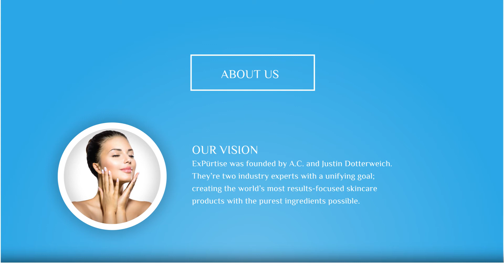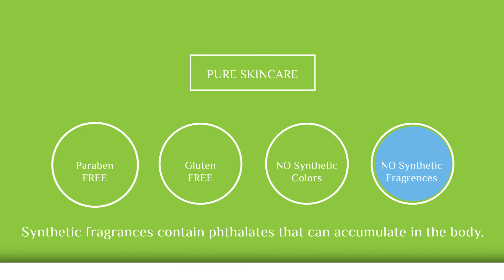Experience Pure Skincare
ExPürtise was founded by A.C. and Justin Dotterweich. They’re two industry experts with a unifying goal; creating the world’s most results-focused skincare products with the purest ingredients possible.

After spending many years working in the skincare industry, our founders noticed a divide. Most true anti-aging products are full of synthetic/petroleum based fillers while organic products lack suitable wrinkle-reducing ingredients such as peptides, retinols, growth factors and stem cells.

ExPürtise formulations are all about results. We take the latest in proven ingredient technology and pair it with organic hydrators, enzymes, anti-oxidants and alpha hydroxy acids (AHAs). It is this synergy of science and nature that truly explain the ExPürtise philosophy.

While our founders are experts in their own right, they’ve also gone through great lengths to assemble a team of experts to assist in the development and formulation of ExPürtise. This team includes licensed aestheticians, cosmetic ingredient experts, a practicing pharmacist/chemist and two medical doctors. The team’s collective expertise has been distilled to create the purest, most results-driven formulations available.